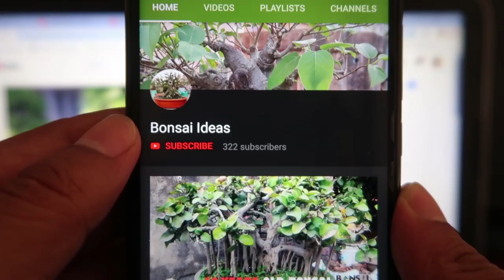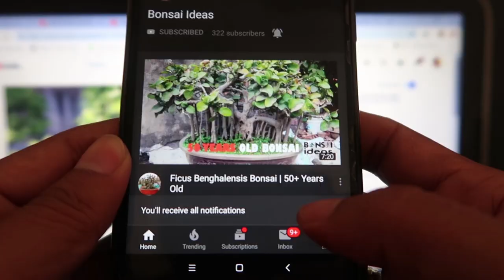Bonsai Care | Bonsai ideas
Ficus Bonsai Care, Pruning and Reporting. Ficus retusa is a rapidly growing, rounded, broad-headed, evergreen shrub or tree that can reach 10 metres (33 ft) in height[5] with an equal spread. The smooth, light grey trunk is quite striking, can grow to around 1 metre (3.3 ft) in diameter, and it firmly supports the massively spreading canopy.

Where Are We Going by Tokyo Music Walker